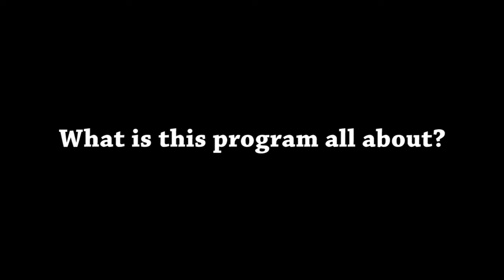Lender Marketing Program